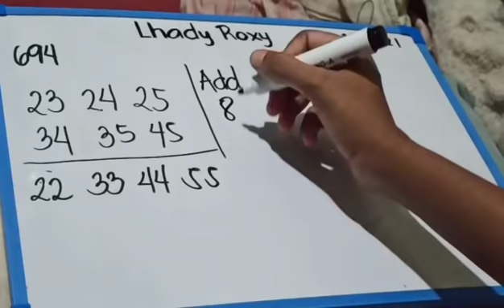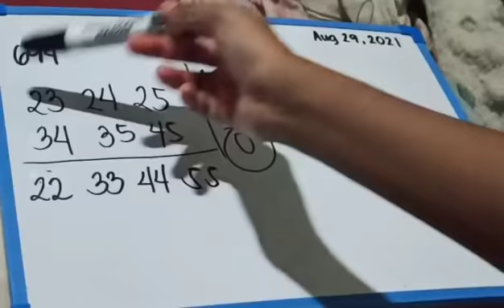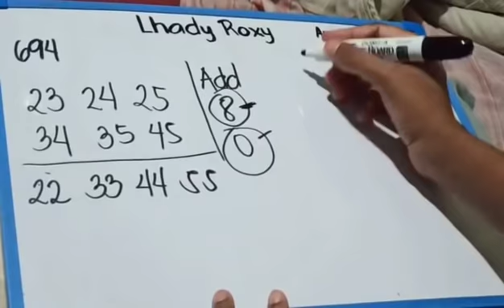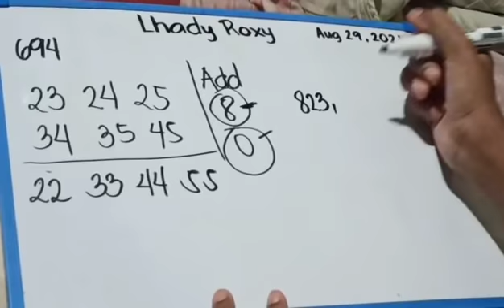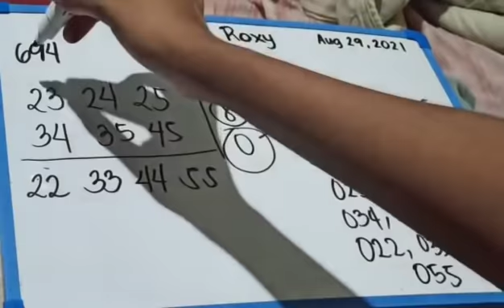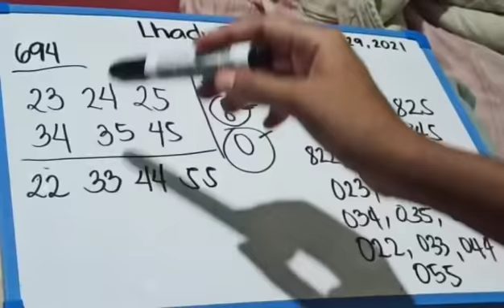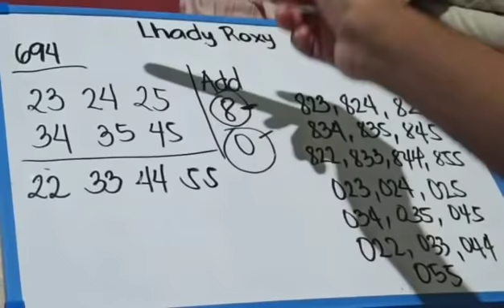AUGUST 30, 2021 SWERTRES HEARING/PAIRING JAI ALAI TODAY